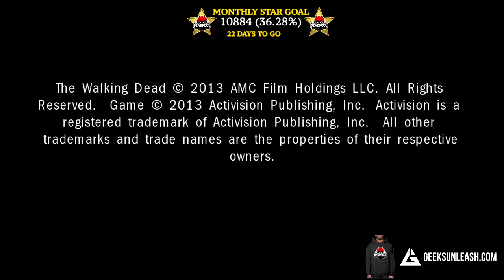The Walking Dead - Survival Instinct (Xbox 360) (PART 1)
The Walking Dead: Survival Instinct is a first-person shooter video game developed by Terminal Reality and published by Activision.[3] It is based on and canon to The Walking Dead television series, in contrast to the video game by Telltale Games, which is based on and canon to the comics.[4] The Walking Dead: Survival Instinct acts as a prequel to the TV series; it is set in the Georgia countryside and focuses on Daryl and Merle Dixon as they make their way to Atlanta during the early days of the zombie apocalypse.